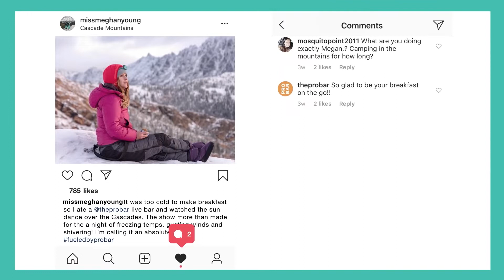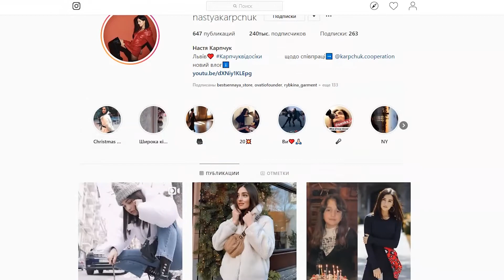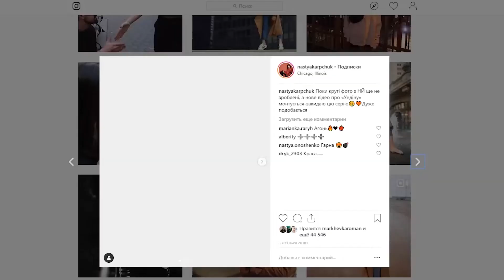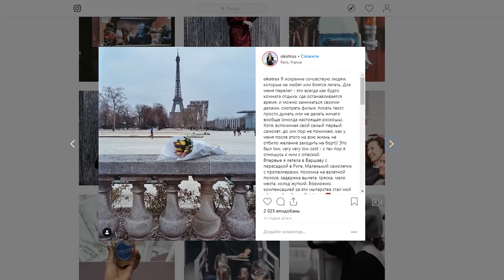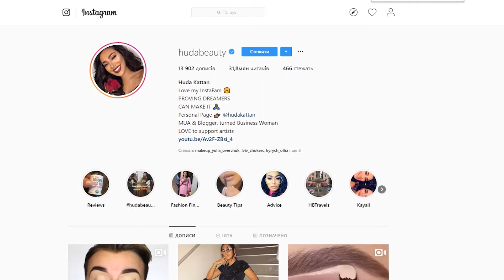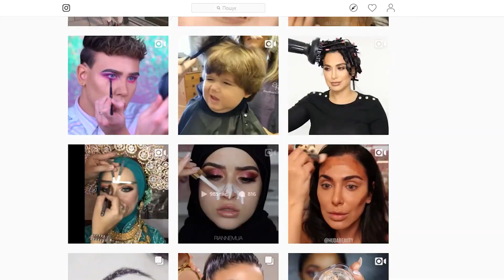Валерія Сташко - ТОП 5 блогерів (сюжет до програми ТЕМА: Інстаграм)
Настя Карпчук : «Я просто почала знімати, просто почала  робити те, що мені подобається»

Топ-блогер -  про мотивацію, успіх та особисте!) 👇🏻

Дякуємо, @Білка за гостинність та гарний настрій!♥️

Rozheviokulyary.com